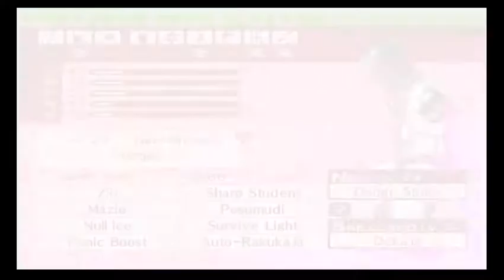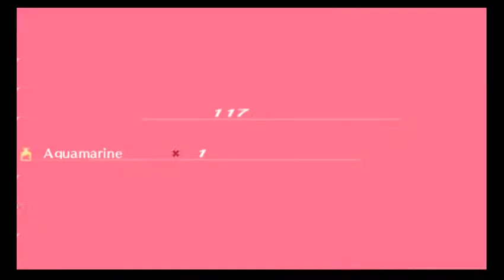Persona 3 PSP Female Playthrough Hard EP 23: Back into Tartarus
The time for the next great battle is getting closer and thus the group explores Tartarus to train.

There they save a missing person in the process.